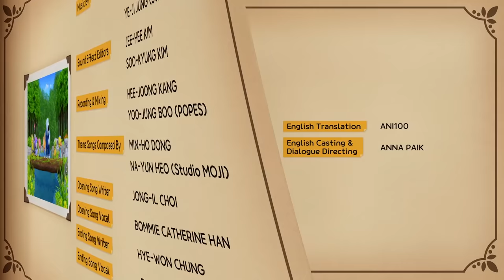30min Pororo Fairy Tale Adventure | #13 Jack and the Beanstalk | Kids Animation | Pororo English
Have you ever imagined going into a fairy tale?
What if Pororo and friends met fairy tale characters?
Pororo and Pinocchio, Pororo and Peter Pan...!
Pororo and new fairy tales are waiting for you!

Executive Producer: JONG-IL CHOI / Chief Producer: EUN-KYUNG SUNG / Co-Producers: SO-JIN AHN, MIN-SU LEE / Producers: HYE-WON CHUNG, SOO-KYUNG KIM, BO-KYUNG SUNG / Screen Writers: JONG-IL CHOI, JONG-IK WON, JI-HYOUNG HAN, KYO-HEE KUM, KYUNG-MIN DO/ Storyboard Supervisors: CHAN HEO, SAE-MI CHEON, HEE-YAE KIM / Storyboard Artists: BO-KYUNG KIM, JUNG-SOO HEO, JIN-WON JUNG, ARTPLUSM, JAE-WOO KIM /
Designers: JUN-SEOK KWON, HYE-WON LEE, MIN-JE CHUNG, MIN-JUNG KIM // Animation Production By Studio GALE / Head of Production: CHANG-HWAN SHIN / CG Supervisors: JONG-HWAN KIM, GIL-TAE KIM / Line Producers: SU-JUNG JIN, HONG KIM, SU-YEON LEE, SUNG-JUN OH / Art Director: JUNG-WOO RYU / Character/ Background Designers: MI-KYUNG JUNG, DA-HYUN KIM, JAE-HYUCK JANG, JU-EUN KWON, HYANG-LIM KIM, SI-YEON LEE, JUNG-MIN PARK, YOUNG CHOI, JI-EUN KANG / Modeling & Mapping: SOO-WON HONG, KYUNG-MIN KIM / Animation Supervisors: MIN-JUNG PARK, SUNG-KYU CHOI, JI-MIN AHN, WOO-JUN HWANG/ Animators: SANG-HYUN PARK, SUN-YOUNG LIM, WON-JIN CHOI, DONG-HOON KIM, HYE-JIN MIN, SANG-MIN BAE, SOON-JO LEE, KWANG-MIN LEE, HYUNG-JUN NAM, SO-YOUNG JANG, DONG-GUN KIM, CHAE-RIN YEO / Supervising Technical Director: JUN-HO CHOI / Animation Setup: JI-HOON JUNG, JI-HO PARK / Lighting & Compositing Artists: CHEOL-HAN PARK, SANG-YI KIM, HYOUNG-CHUL KIM, HA-BIN PARK, DAN-BI PARK, YOUNG-IL KIM, YOUNG-KYUNG MIN / FX: BYUNG-SOO KIM, HEE-JIN YOON, MI-KYUNG KIM / Additional Production Support by SEVEN FACTORY, WESTO // Cast: Pororo - BOMMIE CATHERINE HAN, Crong - ALEXIS SONG, Eddy - JENNIFER WAESCHER, Petty - DAMI LEE, Poby/Narration/Rody/Pirate4 - MATT ANIPEN, Loopy - ANNA PAIK, Harry - NANCY KIM, Pinocchio/Belle/Tinkerbell - JANE PAINTER, Geppetto/Beast/Wizard/Captain Hook - JOSH SCHWARTZENTRUBER, Wolf/Black Warlock/Peter Pan - MICHAEL YANTZI, Ringmaster/Pirate1 - JOHN LEE, Jack/Pirate2 - ZACH BARDON, Pirate3/Raccoons - LEO JEHN // Music By: MIN-HO DONG, NA-YUN HEO, YE-JI JUNG (Studio MOJI) / Theme Songs Composed By: MIN-HO DONG, NA-YUN HEO (Studio MOJI) / Opening Song Writer: JONG-IL CHOI / Opening Song Vocal: BOMMIE CATHERINE HAN / Ending Song Writer: HYE-WON CHUNG / Ending Song Vocals: BOMMIE CATHERINE HAN, DAMI LEE / Sound Effect Editors: JEE-HEE KIM, SOO-KYUNG KIM / Recording & Mixing: HEE-JOONG KANG, YOO-JUNG BOO (POPES) / English Translation: ANI100 / English Casting & Dialogue Directing: ANNA PAIK